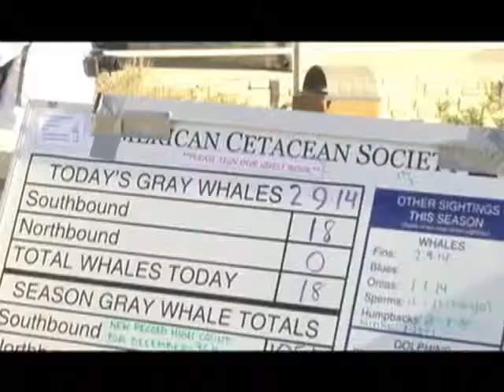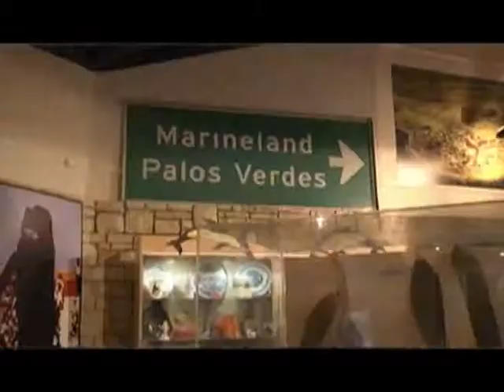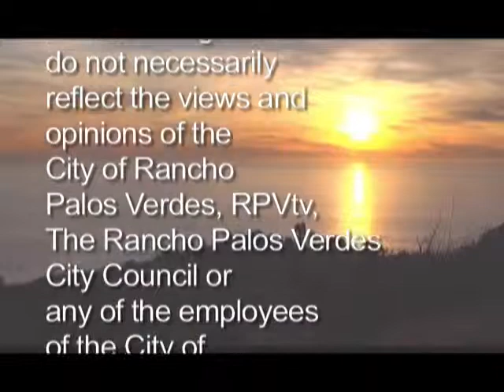RPV City Talk: RPV Mayor Jerry Duhovic - March 2014 - (Air Date 032614)